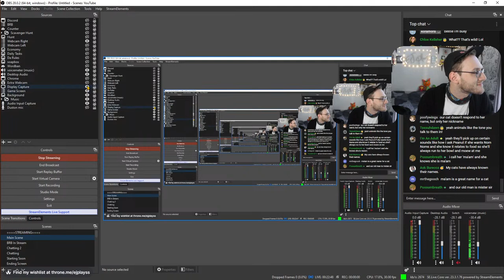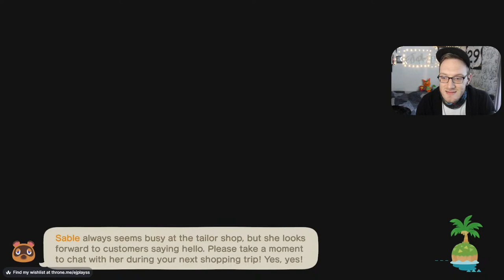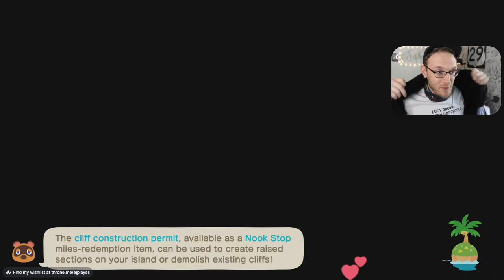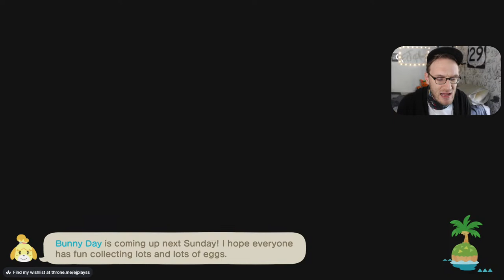🔴 Medium Mode Messing around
Let's gooooo

Animal Crossing "Hard Mode" Rules
Dailies:
* Purchase one thing from Nook's Cranny
* Purchase one thing from Able's Sisters
* Get fortune read from Katrina
* Complete all 2x Nook miles
* Participate in daily stretching
* Complete daily NPC quests (Gulliver, Label)

STREAM RULES
- This is a 16+ stream! I am NOT a family-friendly streamer, so if you are under 16 please do not watch as this content isn't made for you.
- My mods are an extension of me, please respect when they enforce rules
- No racism, misogyny, homophobia, transphobia, ANY OF IT
- No trauma dumping, I'm not a licensed therapist
- No dodos/friend-codes/solicitation in chat - please organize trades off-stream :)
- I only become switch friends with people I actually know